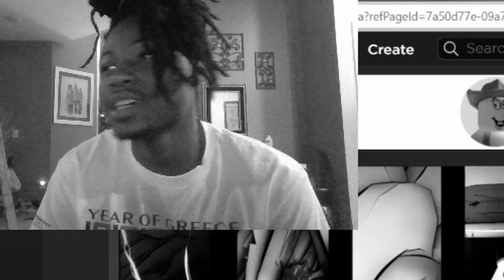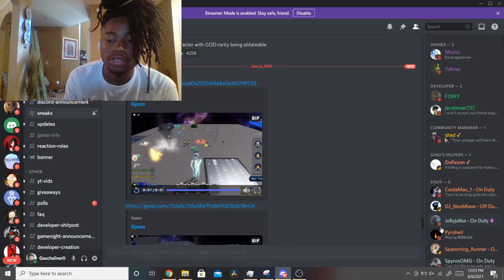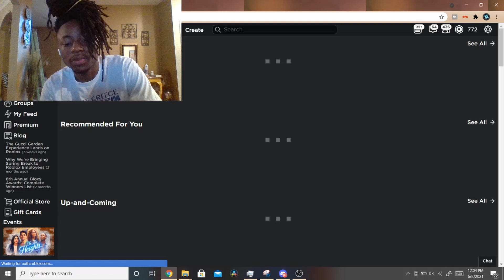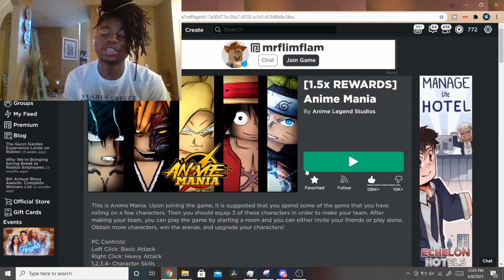Killua Leaks Anime Mania (Is It Time For A New Game?!)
In this video I show the leaks for Killua From Hunter x Hunter that is coming in an update for Anime Mania.
Leave a comment on what games I should play.
Roblox: Kingamondi
PSN: Gauchsilver0
Ike Gaming
Current Like goal: 5
Next game: Spiderman, piggy, uncharted, or bee swarm.